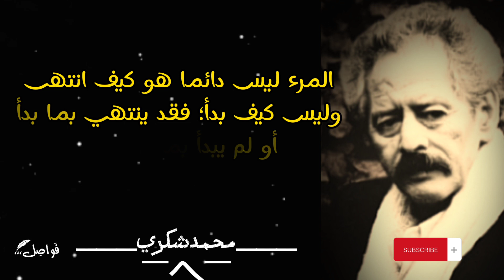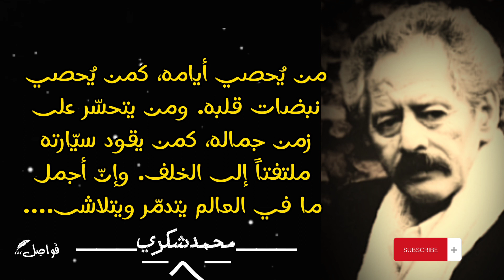محمد شكري اقوال وحكم